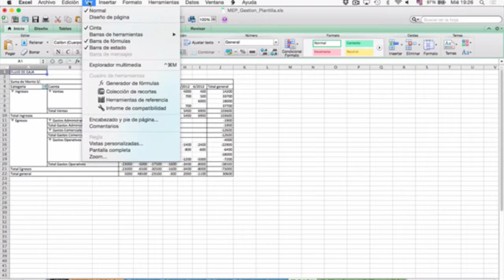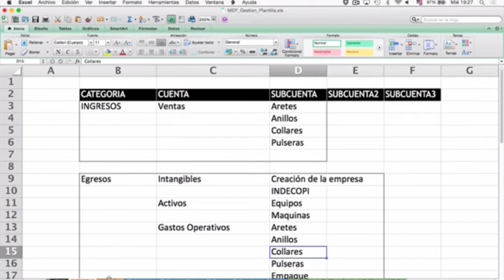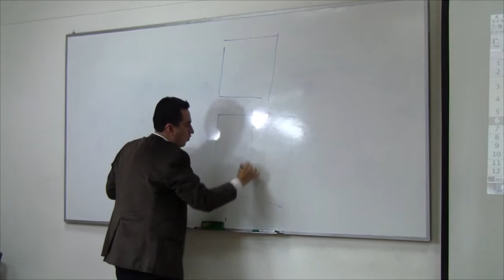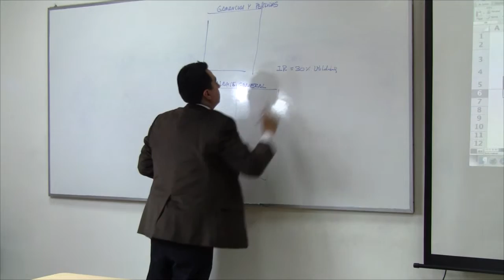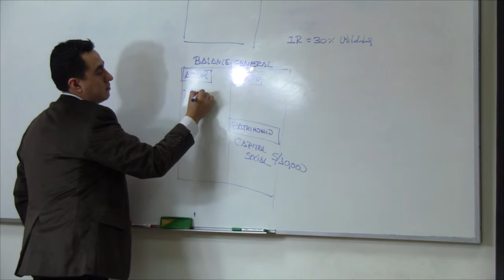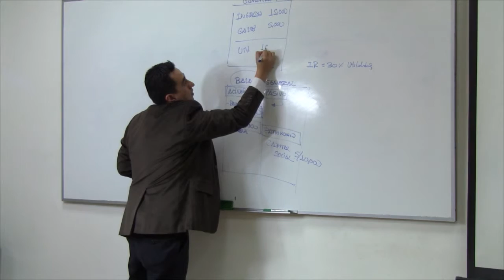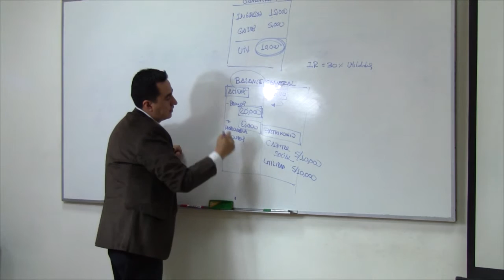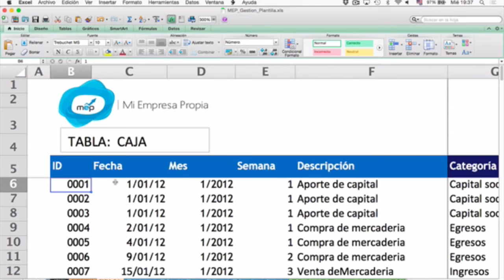MEP: Curso de Creación y Gestión - Sistemas de Gestión - 3 de 6